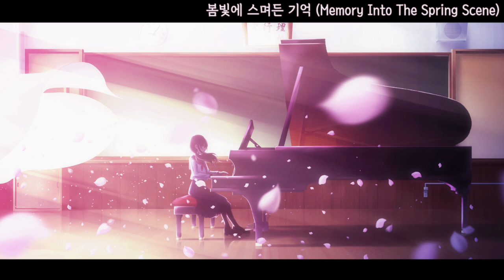봄빛에 스며든 기억 (Memory Into The Spring Scene)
" 봄은 가끔 행복하고 포근했던 기억들을 떠올리게 한다. "

내 별의 첫 손님과 별 소나기의 느낌이 섞여있는 곡입니다.

오늘도 잊지 않고 방문해 주셔서 감사드립니다!

I would be glad if you could get a little comfort from here.

Picture Link▼
Artist : " Nengoro (ごごろぅ) "